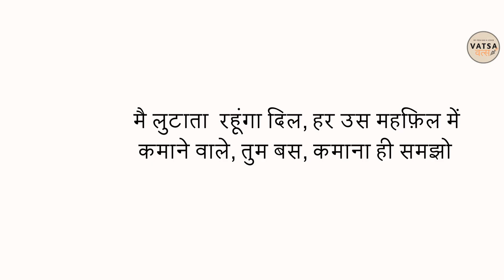Aawaz - VATSA (Hindi Poetry)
मेरी मुफलिसी का, एक बहाना ही समझो
खास नहीं हूं, तुम मुझे ज़माना ही समझो

जो मेरी आवाज़ सुनाई देती है, हर रोज़ तुम्हे
इसे तुम मेरे, इश्क़ का, निभाना ही समझो

मै लूटाता रहूंगा दिल, हर उस महफ़िल में
कमाने वाले, तुम बस, कमाना ही समझो